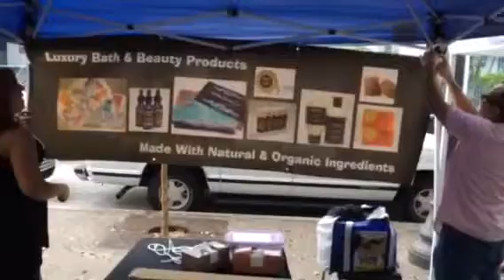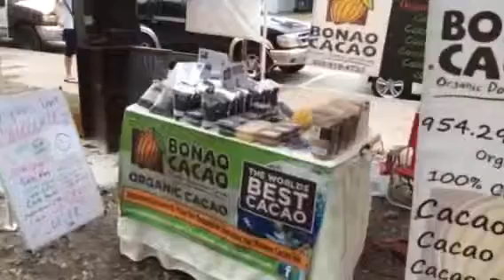Green market, ready for action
bonaocacao unleashthequiche bathand beautyproducts we have your quiche, your chocolate, your cacao, your soaps and your water.